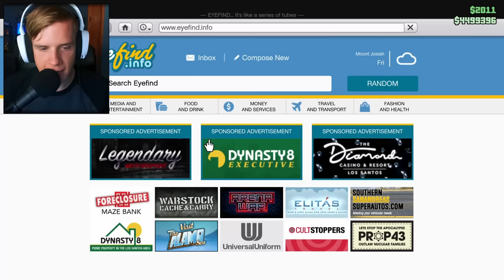EZ MÁR TUTI MEGÁLLÍTJA A VONATOT! 😱 | GTA 5 Online #43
A mai videóban, hőseink ismét megpróbálkoznak a lehetetlennel, és megpróbálják megállítani a vonatot. Vajon sikerülni fog nekik az új taktikájukkal?! 😱

💯 Csatlakozzatok, hogy használhassátok a király kommandós emojikat! 😎